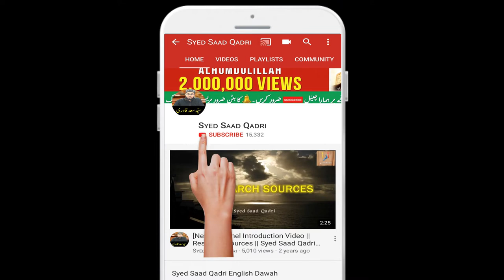Ulema ko izzat kyun dete hein? koi Daleel - 2020 | Why Respect Ulema? | Syed Saad Qadri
Ulema ko izzat kyun dete hein? koi Daleel - 2020 | Why Respect Ulema? |
Syed Saad Qadri